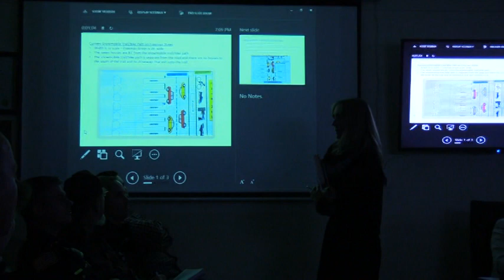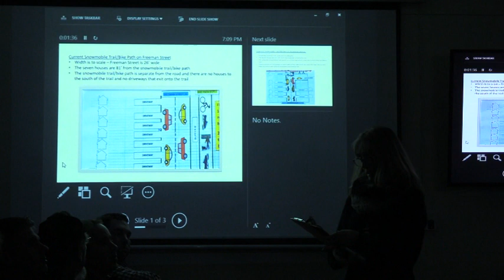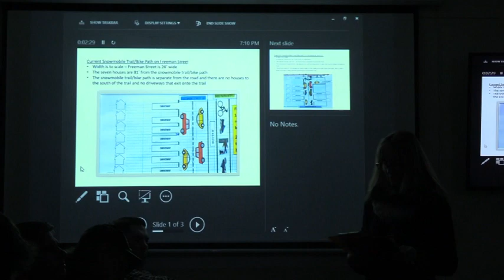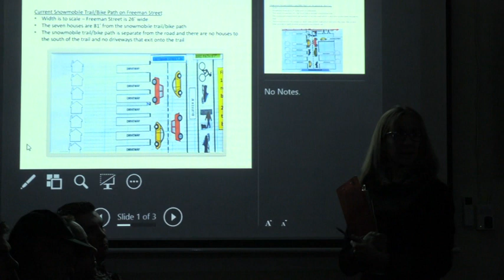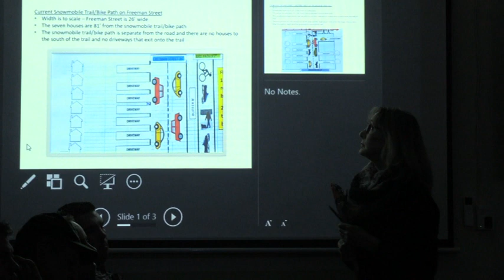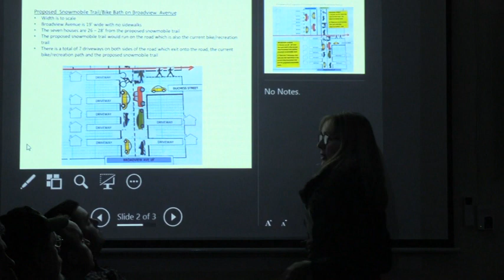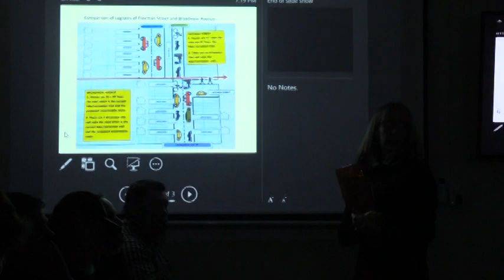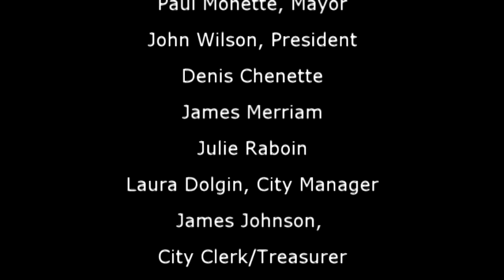Newport City Council 12-18-17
Municipal Plan
2018 Calendar Year City Council Meeting Dates
Water/Sewer Utility Van Replacement Follow Up
VAST Proposal
Newport Ambulance FY 18-19
Budget Review